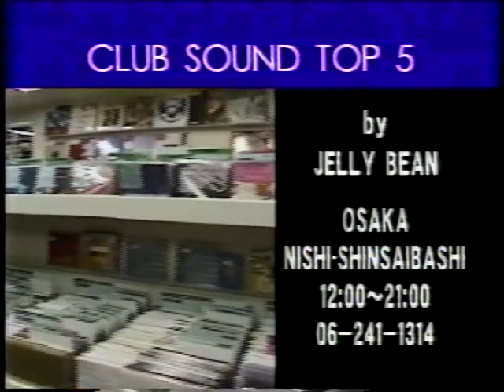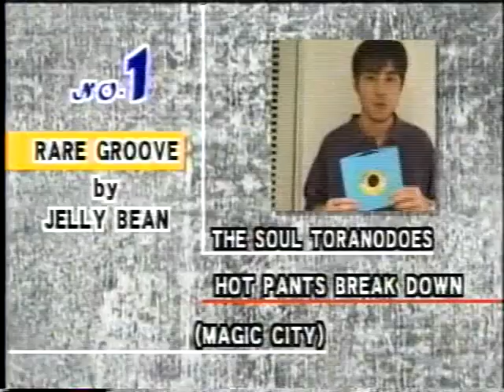【RARE GROOVE】 TOP5 by Jelly Bean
大阪Jelly Bean、DJ OTSUKIさんによるレアグルーヴ・セレクション。
大月さんはSOUL系を中心に活躍した、初期グランカフェ　名グルーヴマスターの一人です。
※現在お店は営業しておりません。ディスクガイドとしての参考に。